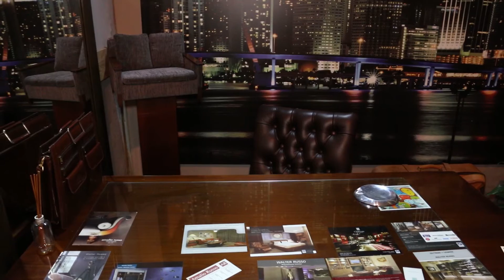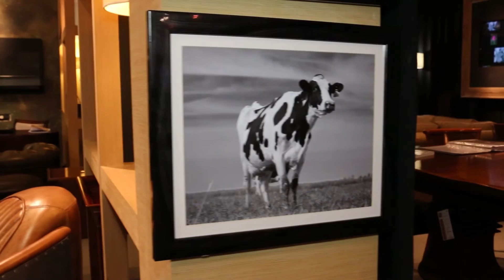Esteban Tognola, de Amalio Russo, nuevo integrante de la Cámara de Comercio de San Isidro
El representante de esta conocida mueblería ubicada en la calle Berra 3025, en Las Lomas de San Isidro, nos cuenta sobre el desarrollo comercial de este lugar y de la entidad que ahora representa. También nos muestra sus excelentes productos.